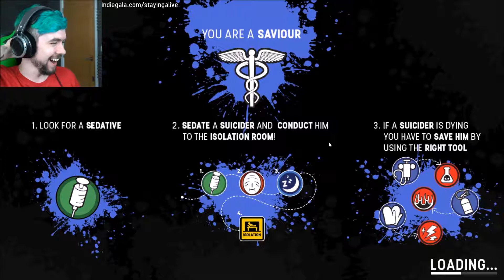IS THIS ALLOWED Stayin Alive w Mark,Bob and Wade